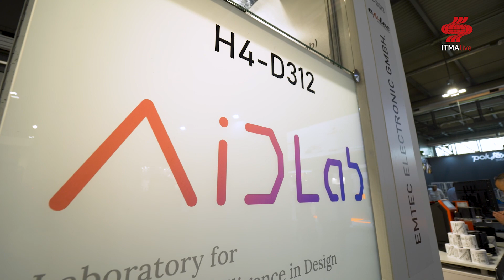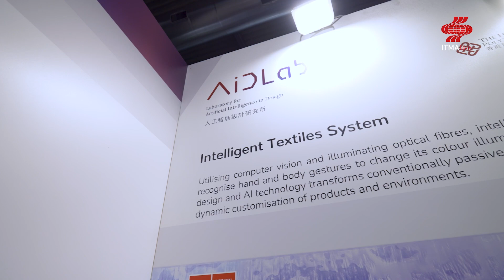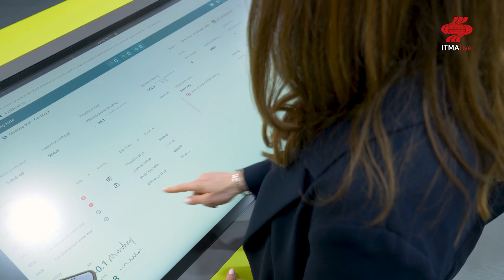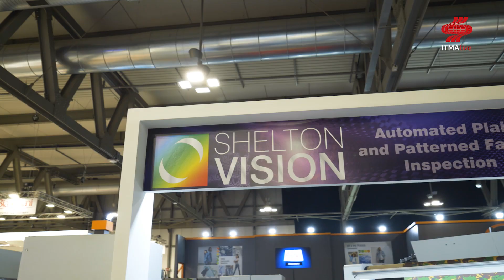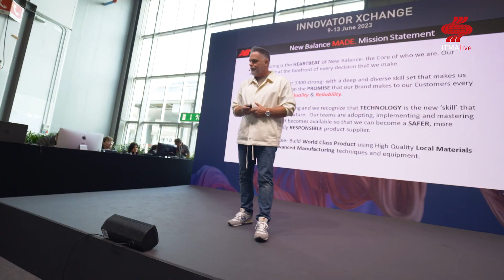ITMAlive News Flash 4 - Revolutionising the Digital Future of the Textile World with Automation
Discover how cutting-edge technologies like artificial intelligence, machine learning, and automation are revolutionising the textile industry. At ITMA 2023, leading companies showcase new machines, modules, and software that streamline production and boost efficiency. In this video, we delve into the power of data and explore its incredible capabilities.